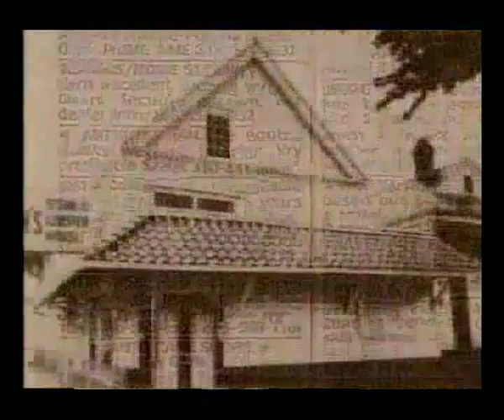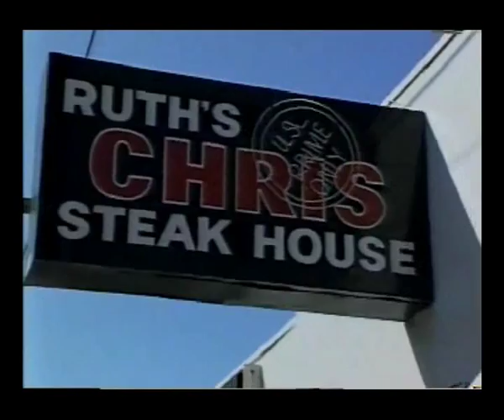Ruth Fertel*- 1995 Horatio Alger Award Recipient